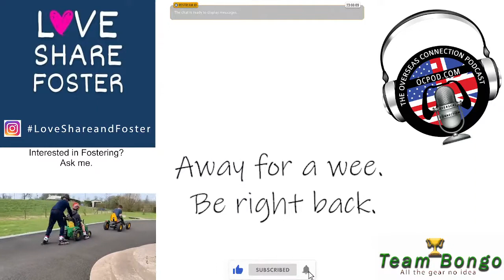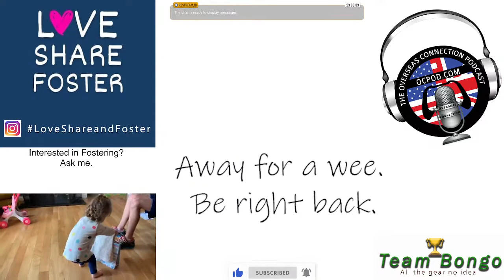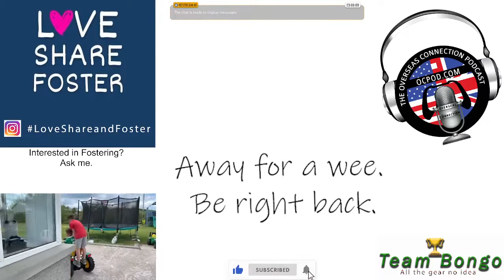Average Bloke Races COTA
Race Night. COTA LFM Here we go!

Let's hope this Average Dad Racer with all the gear and no idea brings it home in one piece.